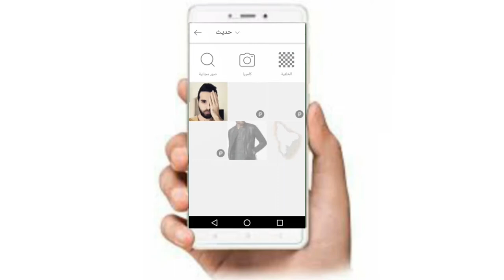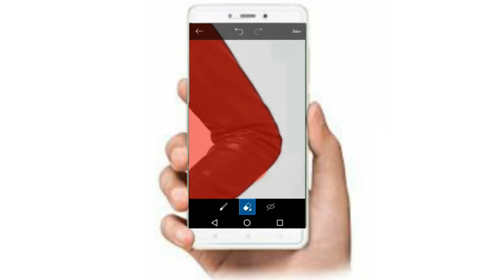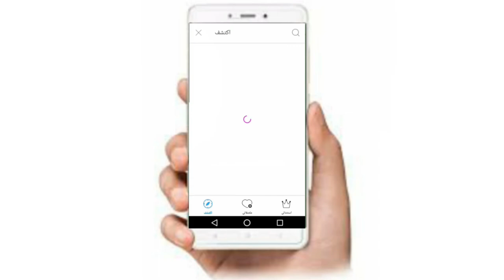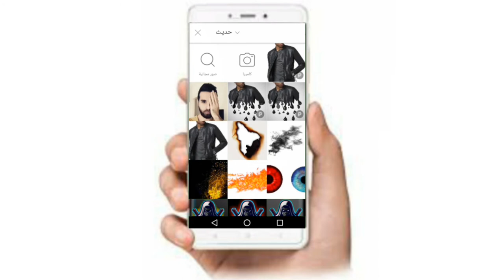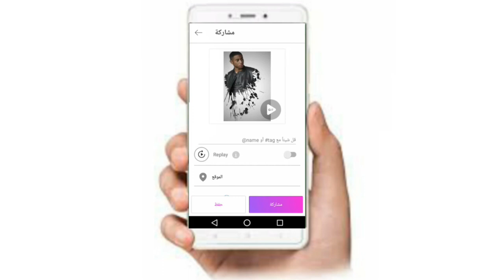كيف تعمل الصورة بالشكل ده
الملحقات
متنساش تشترك في القناه وتفعل زر الجرس والليك الجامد علشان يوصلك كل جديد في القناه